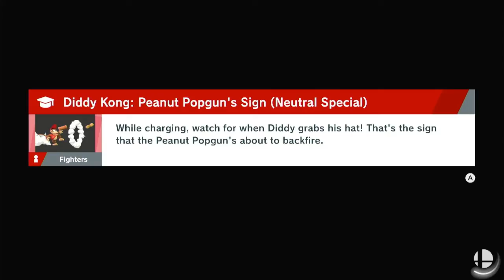Smash Bros Ultimate Episode 17 Climbing Ice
Going up the mountain all the way to space.
Just when I think the left side is done.